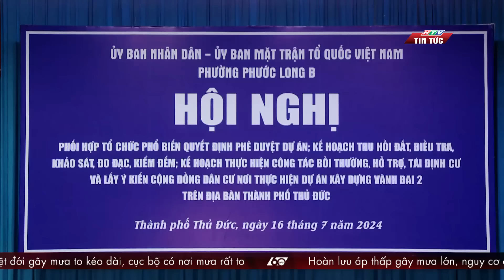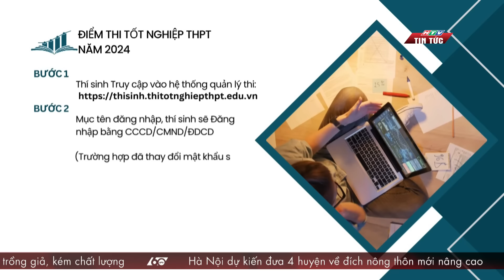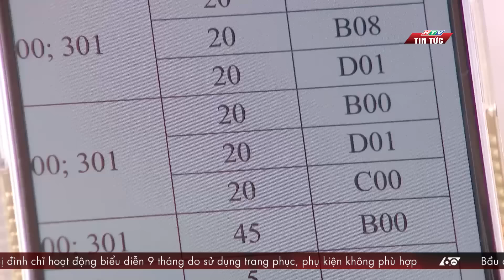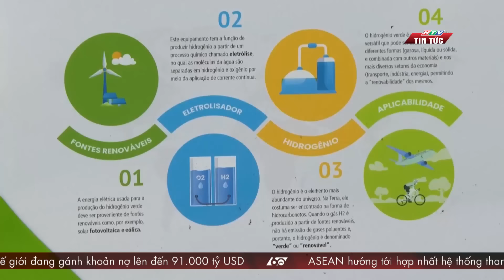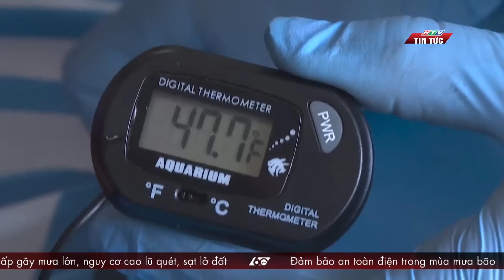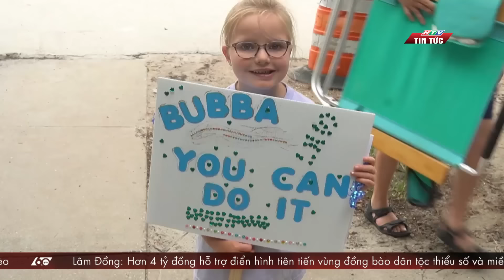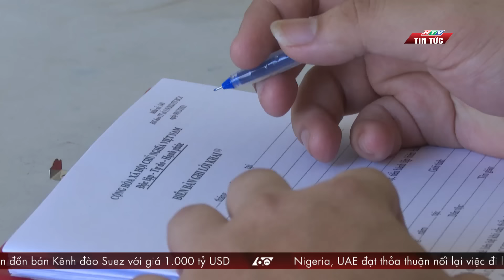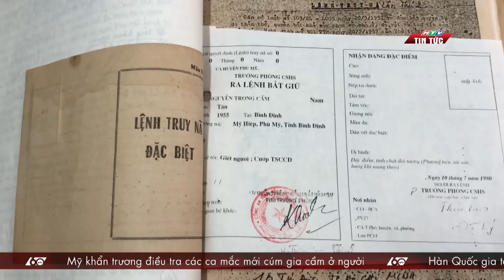60 Giây Chiều - Ngày 16/07/2024 | HTV Tin tức